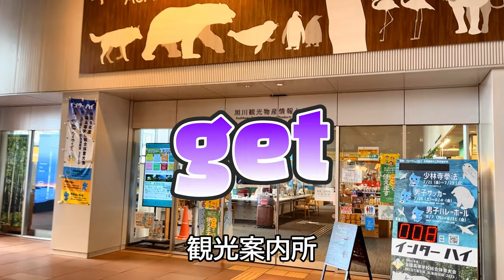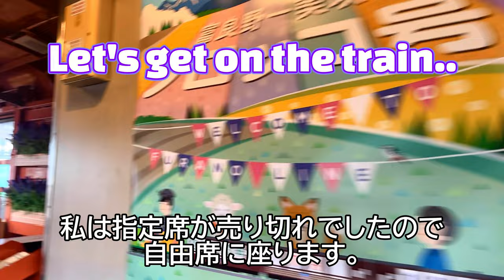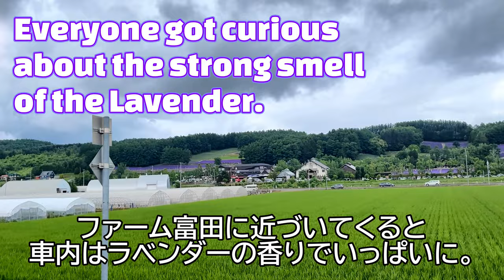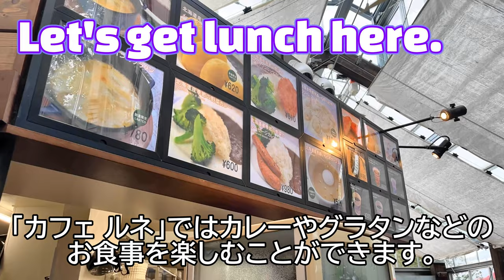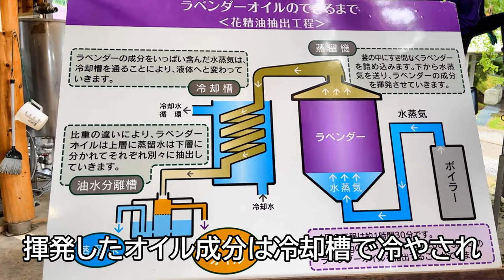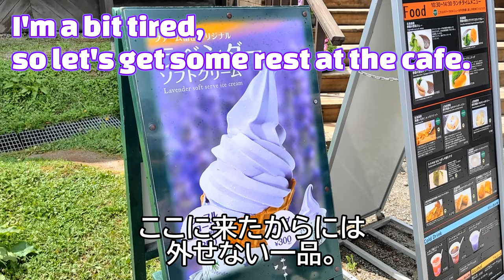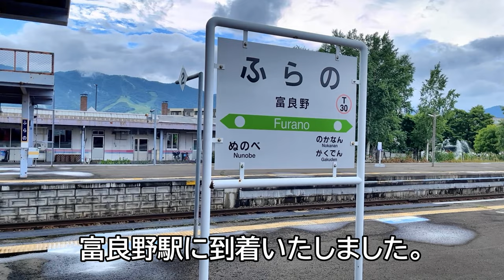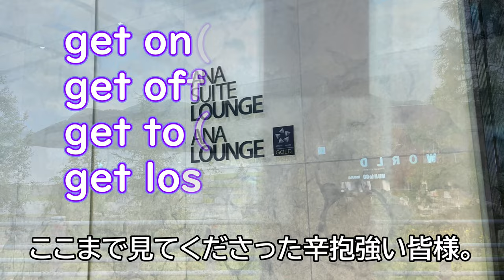アラフィフ女子の一人旅 | 富良野 ファーム富田で英会話＆ラベンダー天国！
7月のラベンダー真っ盛りの富良野。
ファーム富田にてラベンダーを満喫してきました。
また、大人になってからの英会話学習のお手伝いもできればと思っています。
わたくし、やまたかと一緒に観光しながら、英会話もしませんか？
今回は"get"の便利な使い方をたくさんご紹介します。
英語を習得しながら、ラベンダーを見に出かけよう！！

0:13 Let's get started for Lavender!!　 ラベンダーへの旅を始めましょう！
2:45 Get on ノロッコ号　ノロッコ号に乗りましょう
5:46 Get excited to see ファーム富田　ファーム富田を見るのが楽しみです
7:08 Got hungry! Eat fabulous lunch!　おなかが空きました！素晴らしいランチを食べましょう！
10:36 I've decided to come here again!　また来ることに決めました！
12:08 Let's take ノロッコ号 to get to 富良野　富良野へ行くためにノロッコ号に乗りましょう
13:59 Let's get some rest at 我夢舎楽　我夢舎楽で少し休憩しましょう
15:37 Ending　エンディング